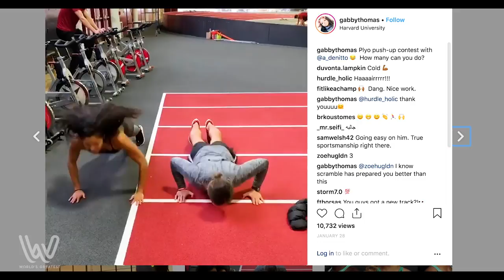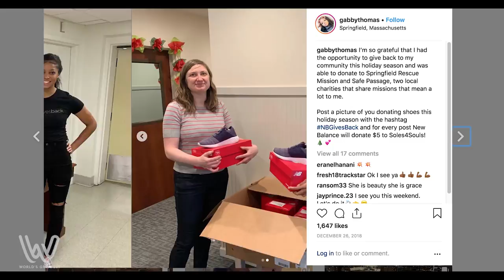Super Docs: Gabby Thomas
200m phenom Gabby Thomas is one of the most decorated track and field athletes in Ivy League history and is now a 2020 Tokyo Olympic Silver and Bronze medalist!

A World's Greatest Original Series.